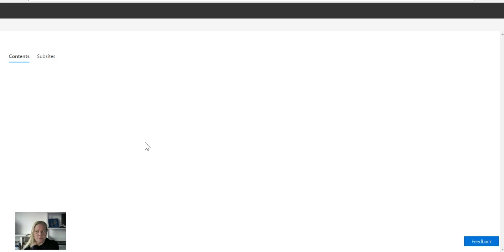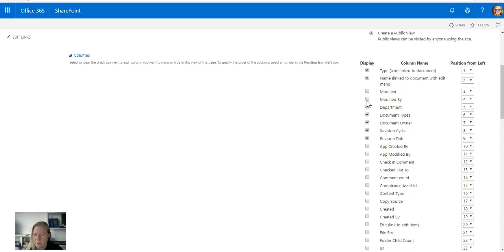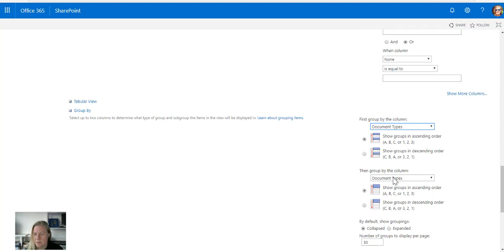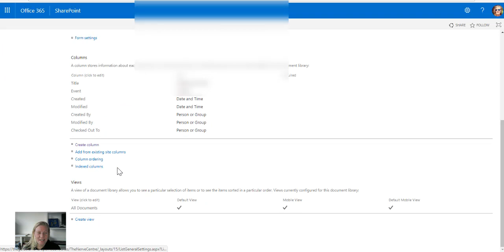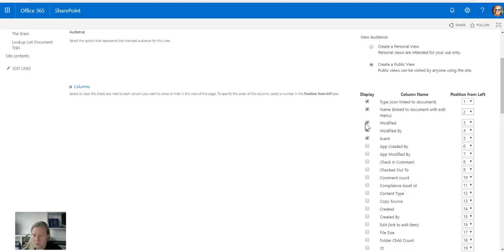Microsoft365 Day 296: Let’s Build a SharePoint Intranet Together (Part 6)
The Communication site is built, you've added Apps for Documents, FAQ's and Pictures. You've also created Lookup lists for your categories in the Apps. In this video we'll create grouped views for your content in Documents, FAQ's and Pictures. These will be used to display the content on pages.